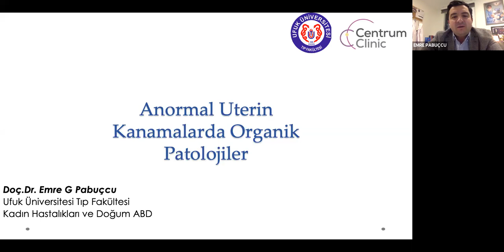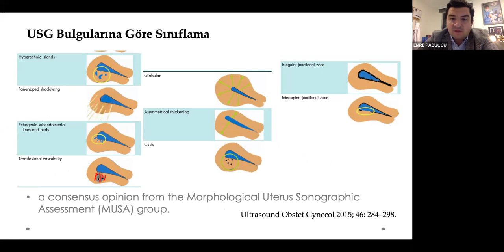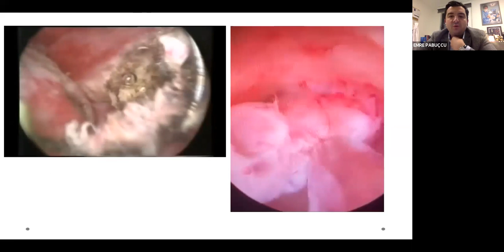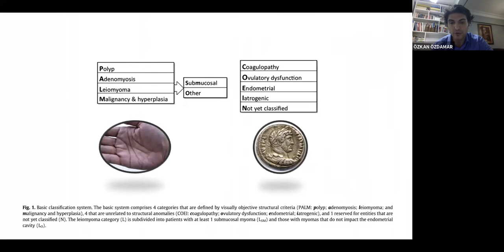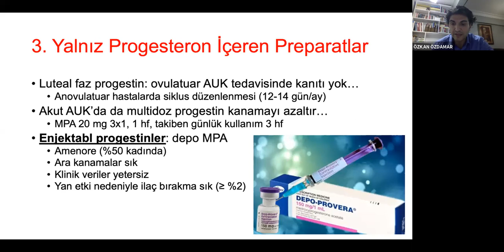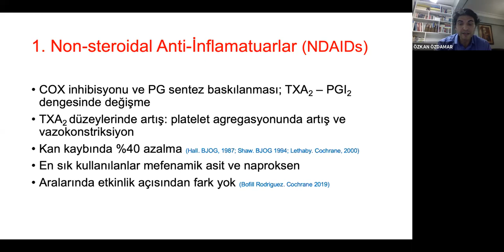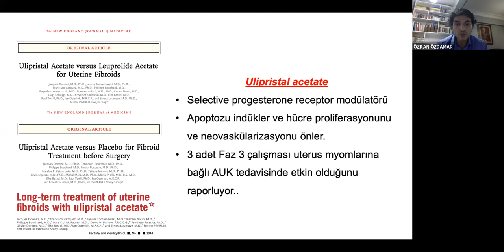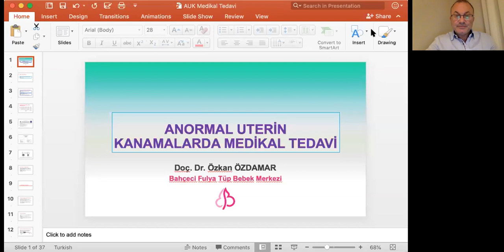ANORMAL UTERİN KANAMALAR: TANI VE YÖNETİM - ÜTCD WEBİNAR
ANORMAL UTERİN KANAMALAR: TANI VE YÖNETİM
22  Aralık 2021 Pazartesi
Saat: 20:00
Moderatör
Prof. Dr.  Cem DEMİREL

Konuşmacı
Doç. Dr.  Emre PABUÇCU
Anormal Uterin Kanamalarda Organik Patolojiler

Konuşmacı
Doç. Dr. Özkan ÖZDAMAR
Medikal Tedavi Seçenekleri